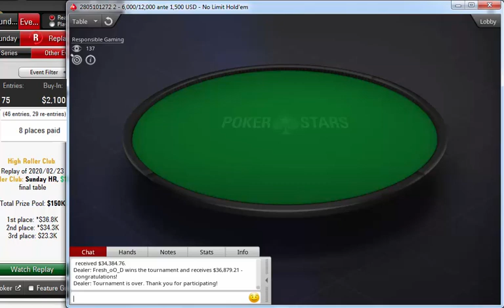Replay |"Fresh_oO_D" Final table PokerStars High Roller Club $2,100 Sunday HR $100K Gtd Feb 23, 2020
Fresh_oO_D
edudrake1987

SsicK_OnE

wizowizo

MynJoe
Malaka$tyle

1_conor_b_1
ARTSchGamble

YRWTHMELTHR